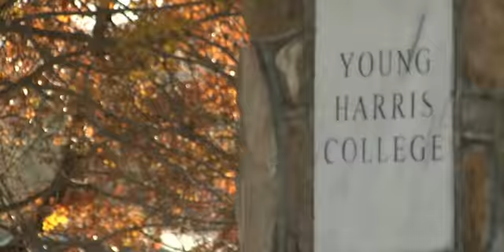Third Wave Digital Campus Tours: Young Harris College Travis-All About YHC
Third Wave Digital produced several student guided tours for Young Harris College's interactive campus map for their admissions website. The tours are led by actual Young Harris College students and engage the viewers with compelling personal experiences and narration.